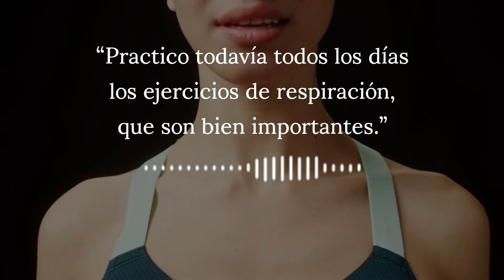Aprende Institute Reviews | Yolanda Ortiz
Yolanda ha decidido mejorar su vida personal y profesional, y por ello ha realizado el Diplomado en Inteligencia Emocional y Psicología Positiva. Conoce su historia y mejora tú también tu estilo de vida con Aprende Institute.